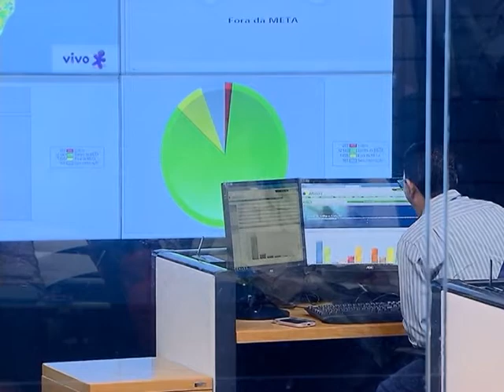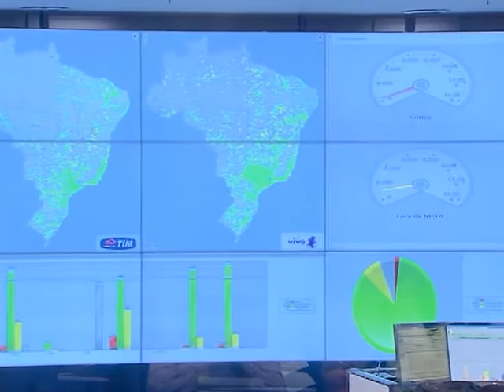Iniciativa visa monitorar a qualidade dos serviços de telecomunicações prestados ao consumidor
NBR NOTÍCIAS - 03.11.14: Desde a Copa do Mundo 2014, uma Central de Monitoramento de Redes de Telecomunicações da Agência Nacional de Telecomunicações (Anatel) está acompanhandp a qualidade dos serviços prestados ao consumidor. A estrutura conta com tecnologia de última geração, que permite acompanhar o funcionamento das redes de telecomunicações no país. A princípio, o objetivo é formar uma gestão de rede conjunta com as operadoras de telefonia móvel para evitar problemas nas redes. A previsão da agência é integrar à Central, até junho de 2015, as informações da telefonia fixa, internet e TV paga.